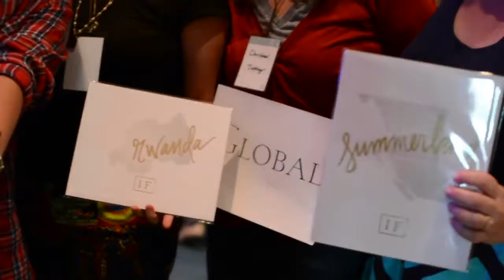IF:Lead 2017 Promo